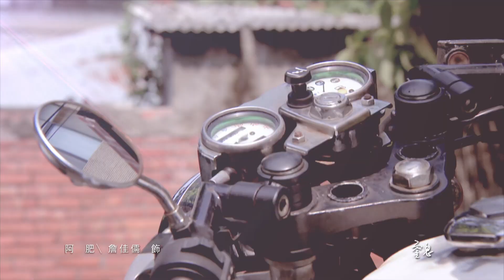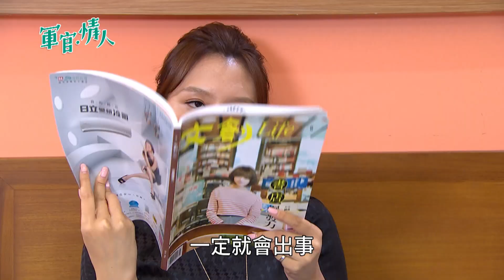【軍官 ‧ 情人 Bitter,Sweet】ep 52